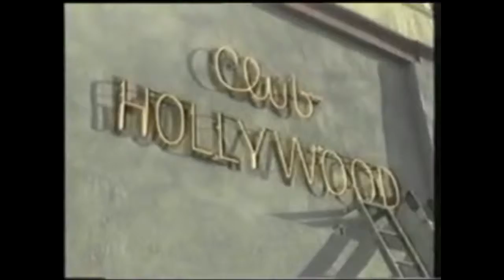Ridin Around My BMX Song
My ode to old school BMX riding.